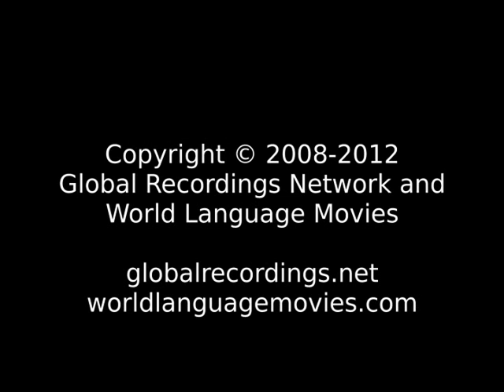Mark 1 - 5 Isirawa People/Language Movie Trailer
This is: Mark 1 - 5 Isirawa People/Language Movie Trailer c63626 [c63626t]

Other names for this language are: Okwasar; Saberi; Saweri